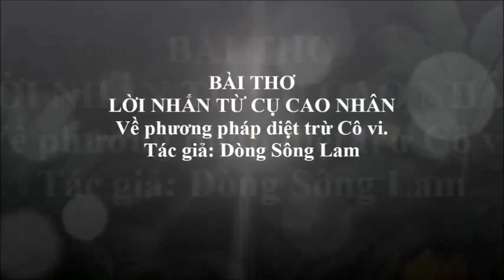LỜI DẠY CỦA CỤ CAO NHÂN - DIỆT TRỪ CÔ VÍT TỪ TÂM SINH RA!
LỜI NHẮN NHỦ TỪ CỤ CAO NHÂN
Cao Nhân vừa ban cho ta.
Có một phương pháp giải trừ cô vi.
Luận điểm khoa học dễ gì.
Tâm linh vi diệu khắc ghi trong lòng.
Lên trang Tuệ Giác Tâm Linh.
Xem Thầy nhắn gửi Cộng Đồng hữu duyên.
Tần số dao động cô vi.
Căn hai con số, bằng năm làm tròn.
Tần số dao động cao hơn.
Cái con cô vít không còn đáng lo.
Cao Nhân đã chỉ cách cho.
Thật là đơn giản dễ bề làm theo.
Thứ nhất phải biết thương yêu.
Dành lời tốt đẹp cho nhau thật nhiều.
Thứ hai phải biết nguyện cầu.
Deo nhân quả tốt, làm điều thiện lương.
Thảnh thơi, ngắm cảnh thiên nhiên.
Hòa cùng tiếng nhạc du dương tâm hồn.
Yo Ga, sưởi nắng mặt trời.
Khéo tay cứ vẽ bức tranh cho mình.
Chơi đùa, ca hát cực quyền.
Mỉm cười, Chúc phúc ngồi thiền tĩnh tâm.
Thể dục thân thể biết ơn.
Làm tăng tần số cho người lắng nghe.
Rau xanh, củ quả mùa hè.
Trái cây, ngũ cốc uống nhiều nước hơn.
Làm cho thân thể rung lên.
Vượt ngưỡng tần số con thời cô vi.
Hào phóng, trắc ẩn từ bi.
Đứng đầu hiệu quả, chẳng gì sánh ngang.
Những nơi hạn chế đi sang.
Nhà tù, bệnh viện lòng đất xin đừng.
Trung tâm hỗ trợ hãy dừng.
Những nơi tần số thấp tần dễ lây.
Ở đó cô vít rất dầy.
Để cho bác sỹ tài năng đẩy lùi.
Ồn ào, kích ứng con người.
Nỗi đau, sợ sệt sẽ làm nặng thêm.
Sợ hãi, ám ảnh nghi ngờ.
Lo âu, căng thẳng cũng nên giải trừ.
Thịnh nộ, giận dữ tham lam.
Cũng làm cho bệnh, ngày càng nặng hơn.
Ghen tỵ, ghen ghét đừng nên.
Từ bi, bác ái giữ lòng hảo tâm.
Những lời nhắn từ Cao Nhân.
Chúng ta nên nhớ, hữu duyên thực hành.
Cầu chúc đất nước an lành.
Vượt qua đại dịch, an vui nước nhà.